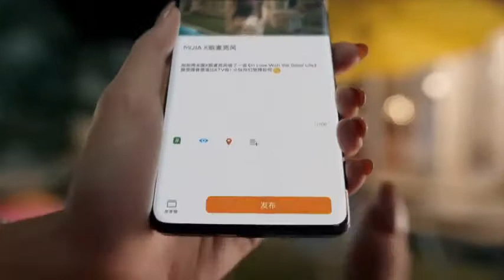Karaoke Microphone Xiaomi MIJIA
Xiaomi Mijia K-Song Microphone bluetooth 5.1 DSP Noise Cancellation Stereo Sound Effect Double Duet Home KTV with 9 Kinds Sound Effects - Black